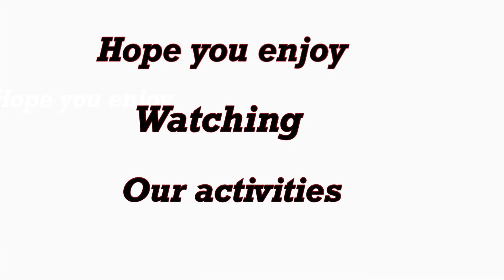Nanny Jackie and mga alaga’s activities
Nanny’s responsibility is to make sure that the kids you are looking after are safe at all times. Help them to be creative, keep them active while having fun at the same time. Teach them to be nice and respectful with others.
Love them and they will Love you back!